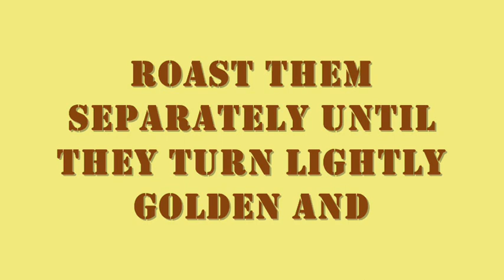Murukku -South Indian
Method:
Roast them separately until they turn lightly golden and
grind them nicely without adding oil. Add 3 tsp butter or
ghee and 1/2 tsp salt, cumin seeds - 1 tsp. asafoetida -
1/2 tsp and mix them adding minimum water till you get a
soft paste. Heat oil and using this flour make murukkus
using murukku plates.